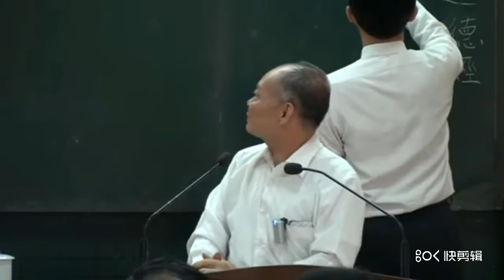簡述蜜勒日巴的修行歷程?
密勒日巴生在西藏芒域（今吉隆縣）貢堂（藏語：མང་ཡུལ་གུང་ཐང༌།，藏語拼音：Mang'yügungtang）一個富裕的家庭中，幼時名為聞喜（藏語：མི་ལ་ཐོས་པ་དགའ།，藏語拼音：Mila Töbäga）。因為父親早死，家產被伯父跟姑姑據為己有，從富家少爺頓時成淪為受虐小童工。聞喜成年後，母親要求依承諾歸還家產未果，他與母親、妹妹被趕出去，孤苦無依。他母親送他去學習咒術，回來報仇；他學成後，以法術咒死他貪婪的親戚，並且降下冰雹來懲罰他鄉里的人。但也因此犯下惡業，被鄉里的人所恐懼與厭惡。
因為良心不安，他決心至馬爾巴上師處，學習正法密法，以消除他的惡業。馬爾巴給他許多艱苦的磨練，不斷考驗他的心志，最後認同他的努力，將口訣傳承給他，並為他取法名為喜笑金剛(Shepa Dorje)。
密勒日巴在多處山洞中長期的禪坐修苦行，最終得到證悟而解脫，成為藏傳佛教中著名的密宗上師。